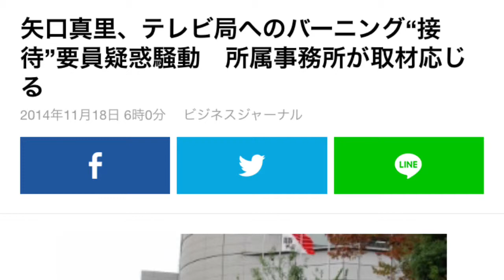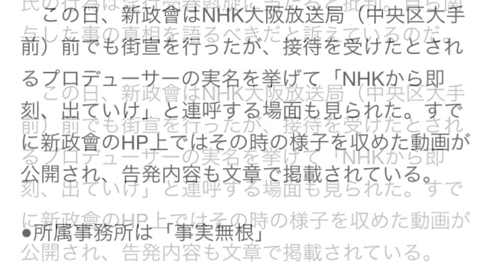矢口真里 テレビ局へのバーニング“接待”要員疑惑騒動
矢口真里、テレビ局へのバーニング“接待”要員疑惑騒動　所属事務所が取材応じる
2014年11月18日 6時0分 ビジネスジャーナル

　10月22日、自身の不倫・離婚騒動により活動休止中だった元モーニング娘。でタレントの矢口真里が、テレビ番組『情報ライブ　ミヤネ屋』（読売テレビ）に出演し芸能界復帰を果たした。昨年、モデルの梅田賢三を自宅に招いていたところで夫・中村昌也と鉢合わせていたことが発覚し、同年5月より実質的な活動休止状態に入ってから約1年半。『ミヤネ屋』内で矢口は不倫の真相について「離婚時の契約なので話せない」との回答に終始したものの、テレビカメラの前で自分の非を認め、謝罪を行った。

　本格復帰に向けて第一歩を踏み出したかのようにみえた矢口だが、本格的な芸能活動再開に早くも暗雲が立ち込めている。『ミヤネ屋』出演が不評だったというレベルの話ではなく、なんとまた新たなスキャンダルが矢口に降りかかろうとしているのだ。